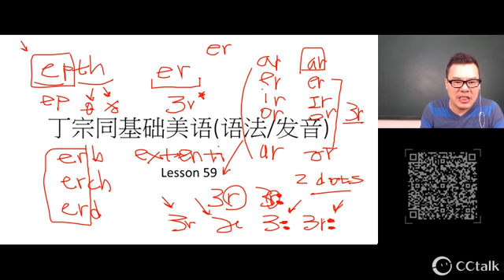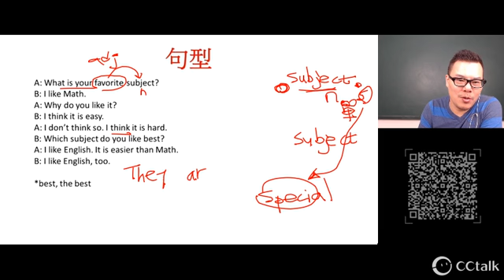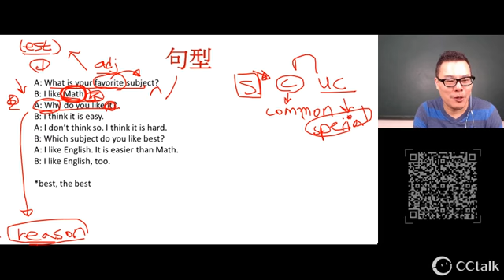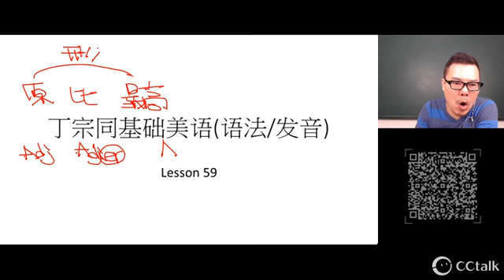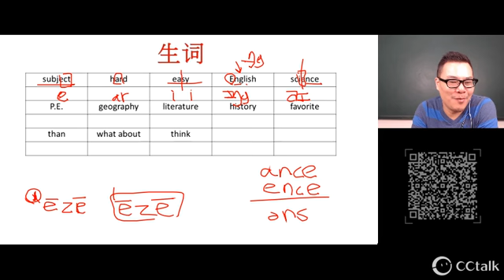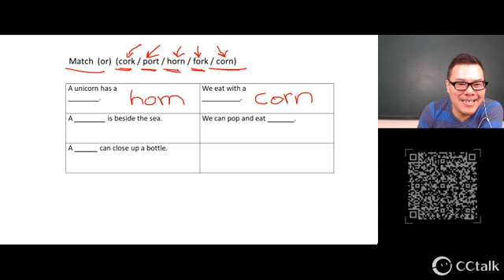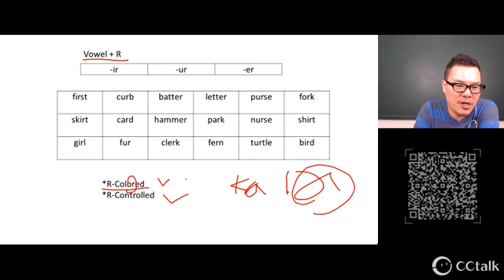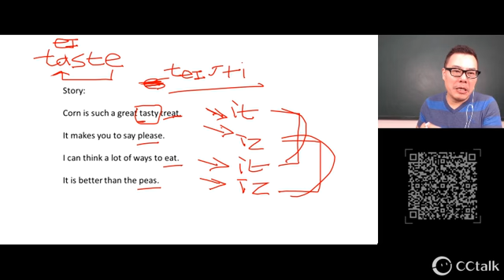丁宗同美語 : 上海滬江網校 (基礎) 文法/發音 (59)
wechat: davidting88